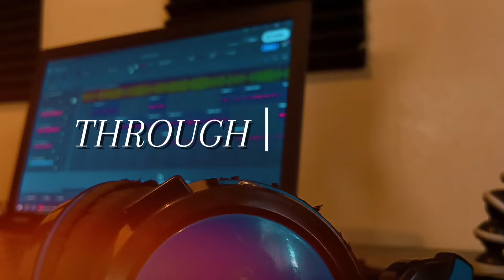Through The Years - Kenny Roger [ Cover By Richard Awox ]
Thank You For The Instruments @KB Arrangement Ph

Thank u for always sopport❤️